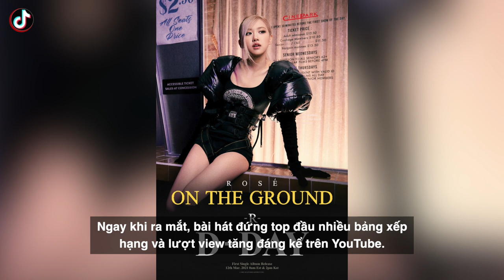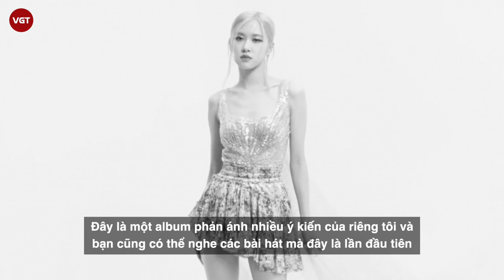‘R’ Rosé Blackpink - Thông điệp trong album solo đầu tay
Nữ hoàng K-pop Rosé của Blackpink vừa phát hành album solo đầu tiên của mình, mang tựa đề R. Ngay khi ra mắt, bài hát đứng top đầu nhiều bảng xếp hạng và lượt view tăng đáng kể trên YouTube.

Nhưng ý nghĩa thực sự của chữ này đối với cô là như thế nào?